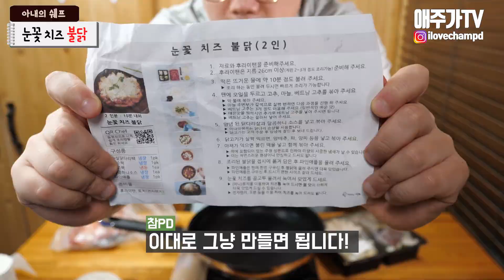가성비 실화냐..."눈꽃치즈불닭"리뷰(술안주 불닭볶음면 혼술 술먹방)[애주가TV]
아내의 쉐프 마지막 시리즈입니다.

배송비 아끼려고 세가지를 한번에 구매하다보니

이곳제품을 많이 리뷰하게되었네요.